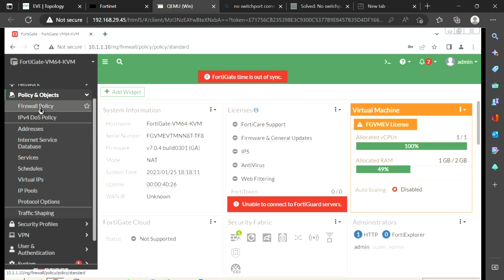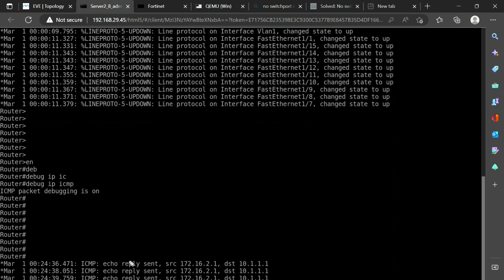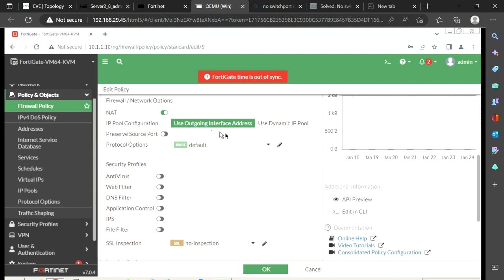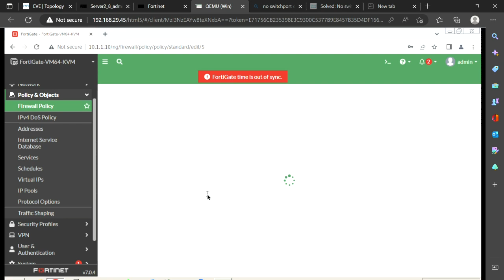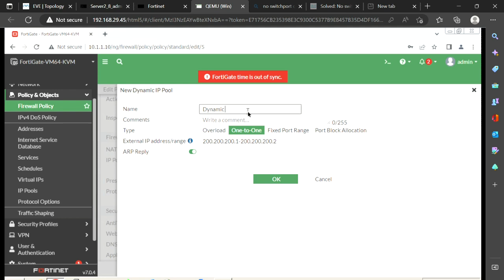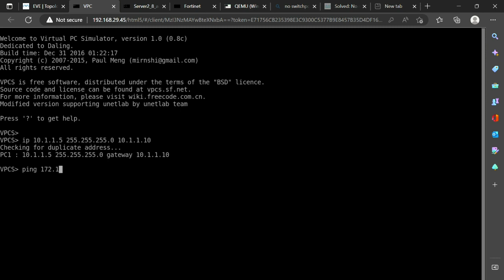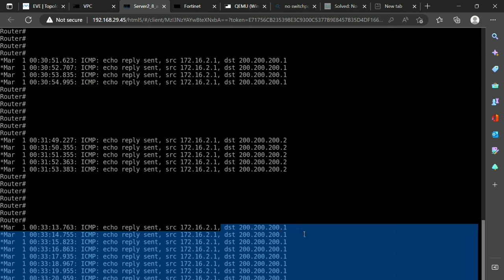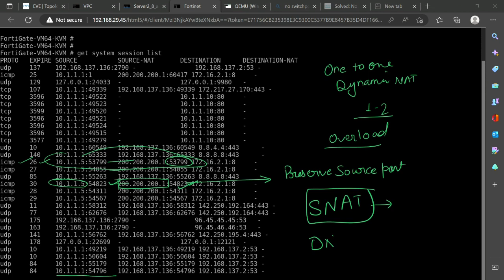NAT configuration in FortiGate Firewall | SNAT | NAT overload | One-to-One | Use outgoing interface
In this video we are going to learn, how to configure NAT in FortiGate firewall.
we will configure NAT using outgoing interface. Later on we will create a NAT pool and then we will use that pool to translate the source IP address.
For fortigate firewall configuration step by step , please go to link below for all the videos in this series